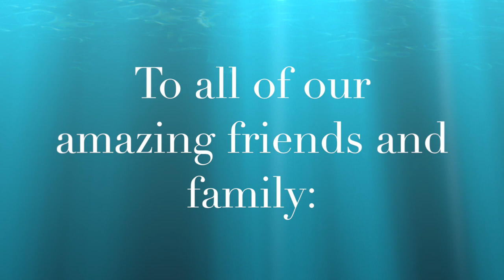Kingston's 1st Birthday Party